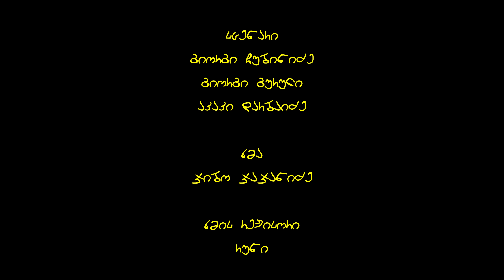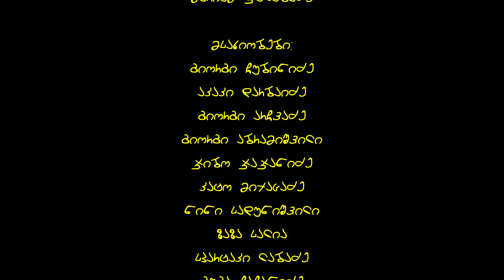“ჩვენც გევიმართებით” | სეზონი IV - I სერია -X | კეთილები | Ketilebi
კეთილები და ფერი წარმოგიდგენთ 💥
🎥 Youtube იუმორისტულ სერიალს “ჩვენც გევიმართებით”
➠ სეზონი IV